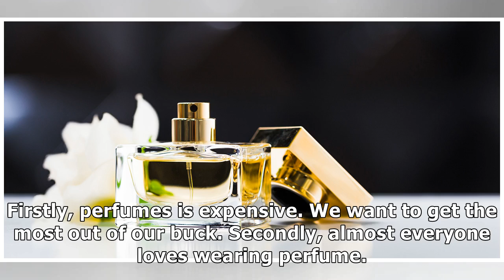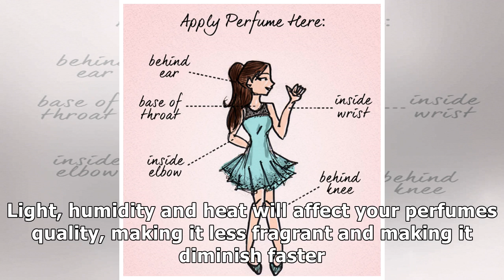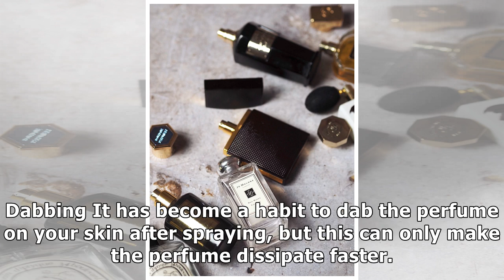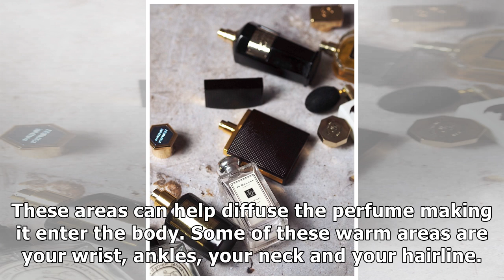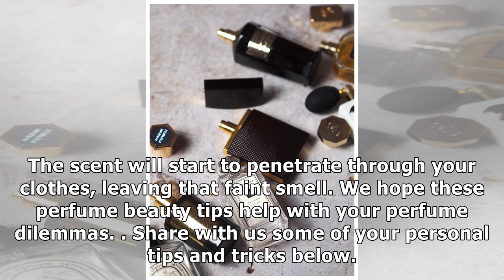How to Make Your Perfume Last